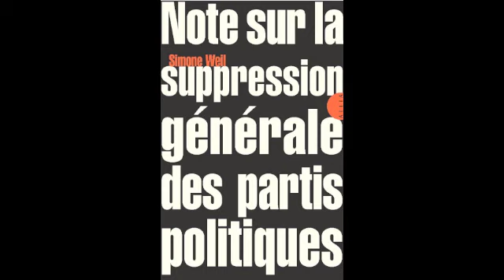Simone Weil - Note sur la suppression générale des partis politiques - France Culture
Une chronique de Géraldine Mosna-Savoye, dans les Chemins de la philosophie sur France Culture.